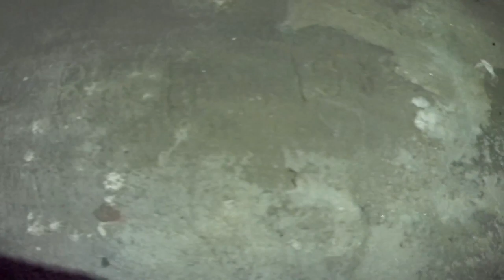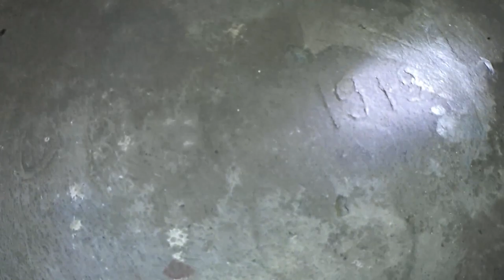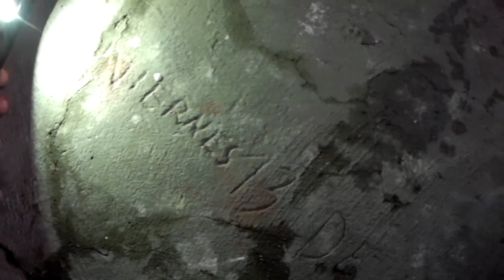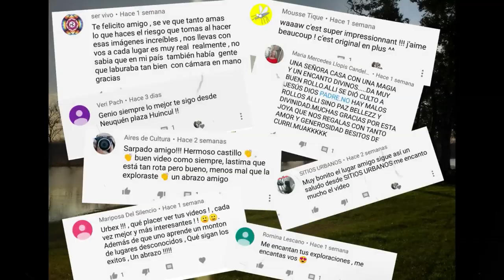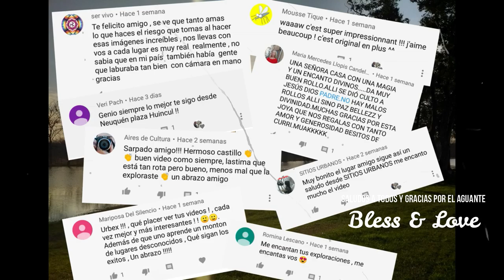INFILTRADOS en la TORRE LABORATORIO - lugares abandonados - URBEX ARGENTINA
Muy buenas amigo hoy les comparto una exploracion urbanas de sitios abandonado, en esta oportunidad nos INFILTRAMOS en una TORRE LABORATORIO ABANDONADA. Este lugar es solo una parte de una gran Fabrica, no se dará ubicación ni historia de la misma ya que este lugar esta prohibido entrar.
fue una exploración al estilo libre pero sabiendo que este lugar existía. lo único es que nunca pude entrar de las mil veces que fui y pase por este lugar...se nos dió la oportunidad de ingresar porque la fábrica se encontraba momentáneamente clausurada y cerrada. muchas adrenalina haciendo lo que más nos gusta...para entregarles lo mejor de las exploraciones urbanas realizadas en nuestro país Argentina.
visita mi Instagram:
saludos cordiales a todos y gracias por seguirnos ...
al final del vídeo saludos especiales...
si también querés aparecer en el final del vídeo como uno de mis saludos solo debes comentarlo y lo tendrás.
Bless & Love...